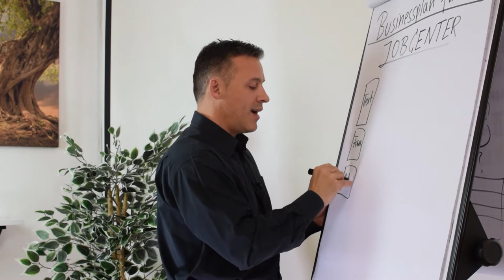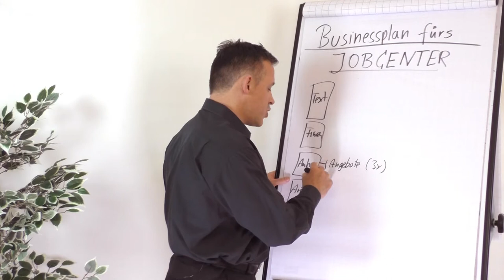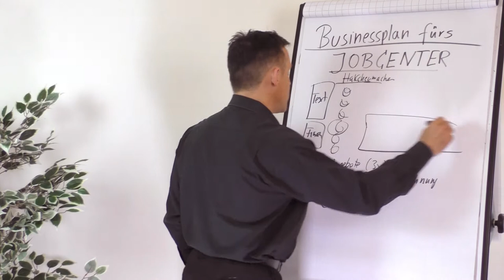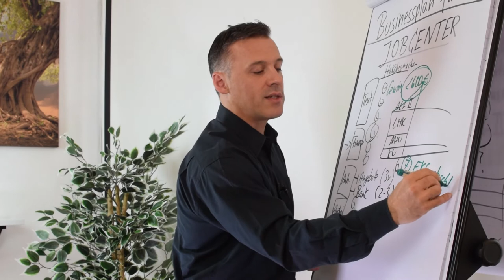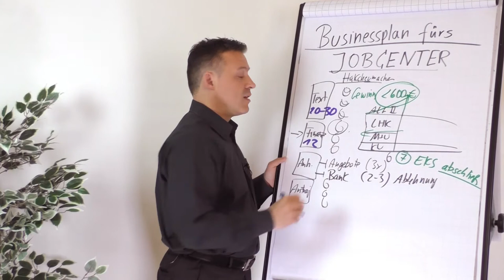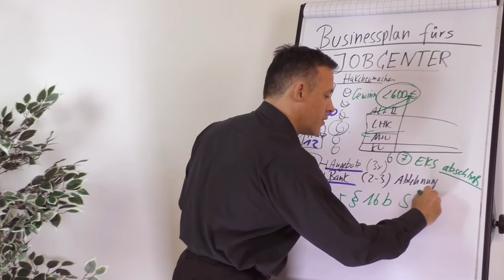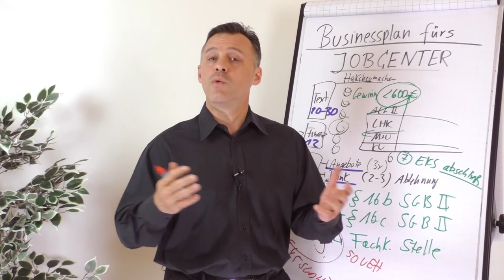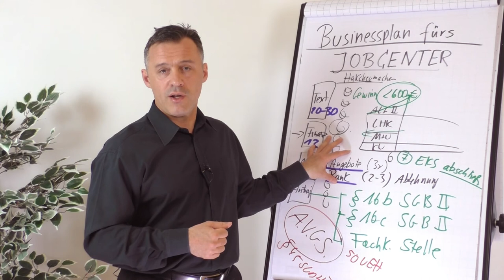Businessplan für das Jobcenter schreiben - So machst du es richtig!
Ein Fördermittelantrag beim Jobcenter kann eine große finanzielle Unterstützung für deine Selbstständigkeit sein. Doch damit du den Antrag erfolgreich bekommst, musst du einen überzeugenden Businessplan vorlegen.

🎥 In diesem Video erfährst du:

▶ Welche Anforderungen der Businessplan erfüllen muss
▶ Welche Besonderheiten du beim Businessplan für einen Fördermittelantrag beim Jobcenter beachten musst
▶ Welche Angebote und Unterlagen du einholen musst
▶ Wie du deinen Finanzplan so gestaltest, dass du dein ALG 2 behältst
▶ Welche Kosten nicht anerkannt werden
▶ Welche Anträge du stellen musst

Wenn du einen Fördermittelantrag beim Jobcenter stellen möchtest, solltest du dir dieses Video unbedingt ansehen.